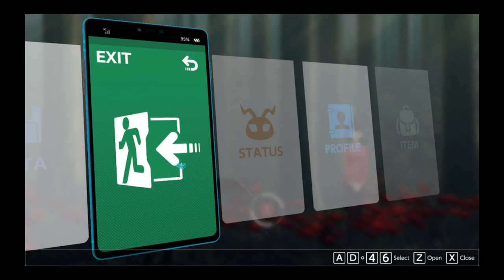Digimon Survive Gameplay #2 | Spider Lily Forest